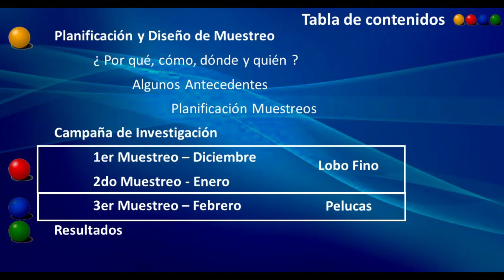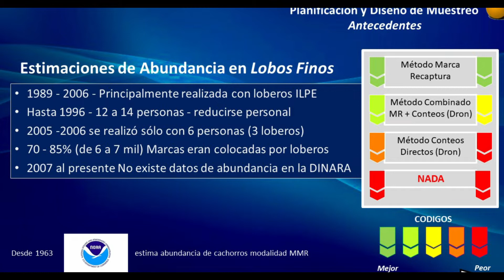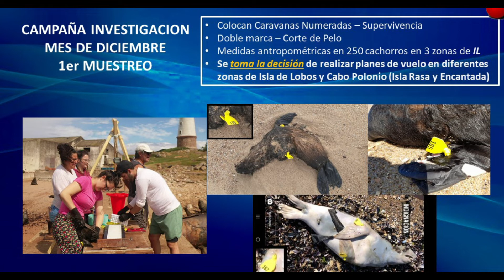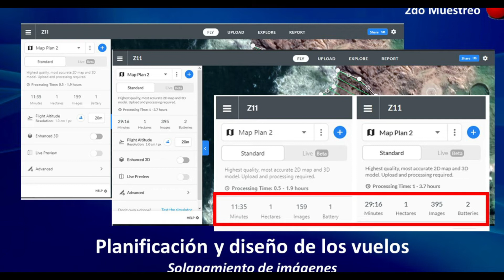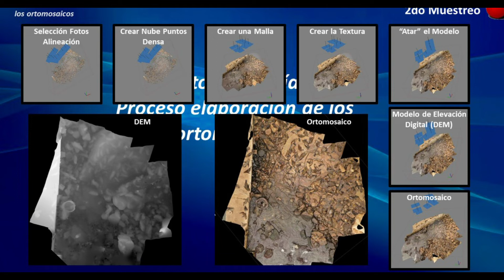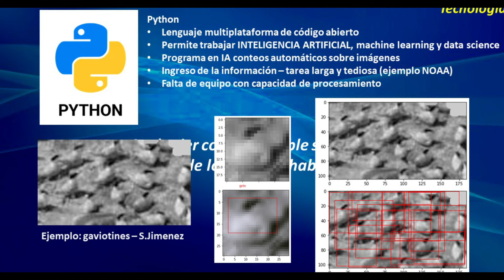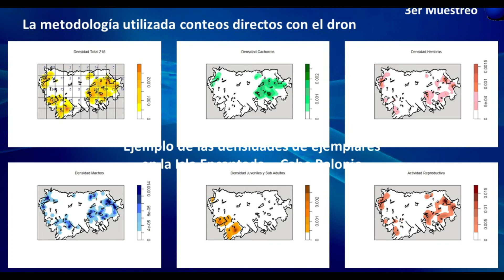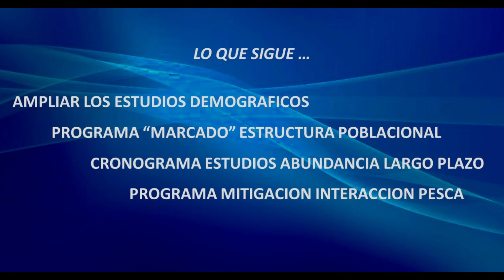Campaña de evaluación de lobos y leones marinos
Informe de la Dirección Nacional de Recursos Acuáticos sobre la Campaña de evaluación de lobos y leones marinos